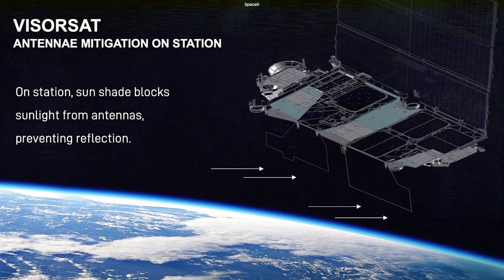Will SpaceX Starlink Satellites Ruin The Night Sky?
Starlink, the satellite internet constellation operated by SpaceX, was set up to deliver satellite internet connectivity to the vast majority of the world's population. To be fully operational, the company projects require the deployment of 12,000 satellites. While the idea of global internet connectivity might seem plausible, astronomers – and specifically stargazers – have raised the flag on how this light pollution could ruin the night sky and possible ways to mitigate, if any, the effects.

Produced & Edited by:
Ardit Bicaj

Written by:
Nicole Amondi

Narrated by:
Melissa Dionne

Graphics:
Pyromapu
iStock.com
Space Engine
Duncan Hull
SpaceX

A big thank you to our lovely members:
Joseph Pacchetti